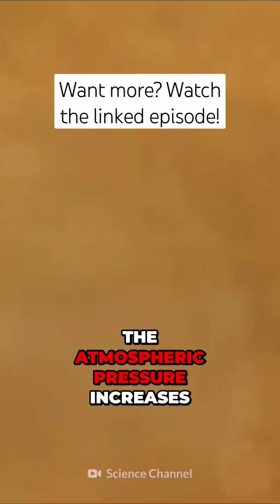What If We Dumped Our Trash Into Jupiter?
Jupiter, the largest planet in our Solar System. A gas giant capable of sucking up and condensing millions of tons of space debris. So why don't we use it solve one of the Earth's stinkiest problems? Our trash. What if we decided to send the worlds garbage up into space and launch it into Jupiter?
How would we manage to send this much trash into space? And would this help our problem or make everything worse?